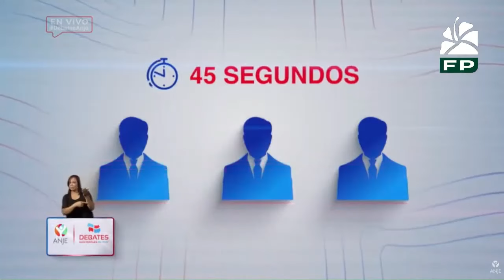DEBATE PRESIDENCIAL: LEONEL FERNANDEZ vs LUIS ABINADER vs ABEL MARTINEZ